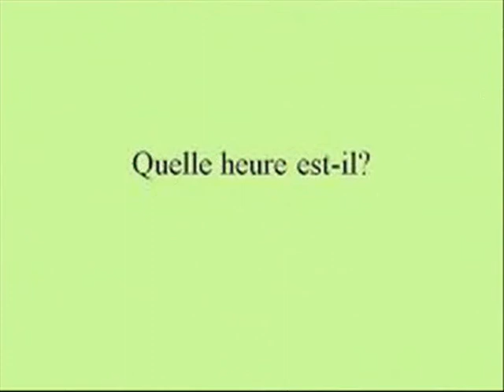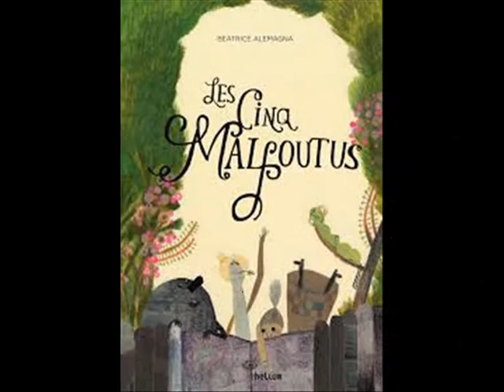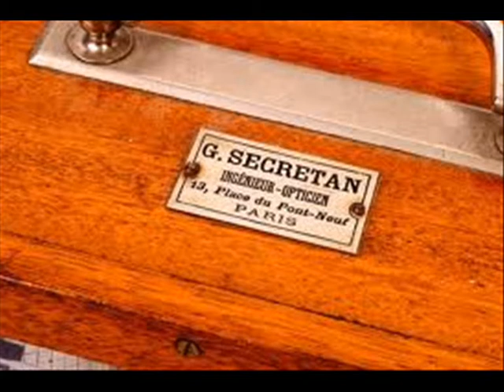LE ROI DU CAFE TABAC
LE ROI DU CAFE TABAC Chanson de Serge LAMA interprétée par JPAMaso